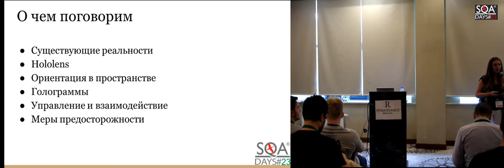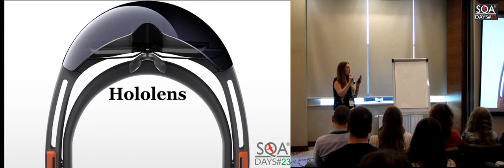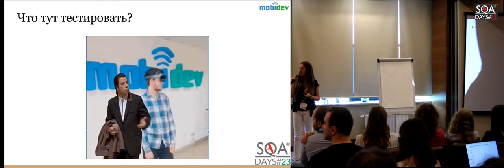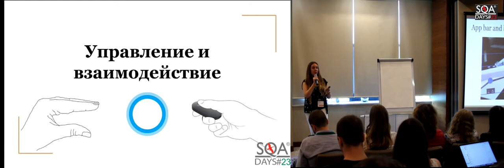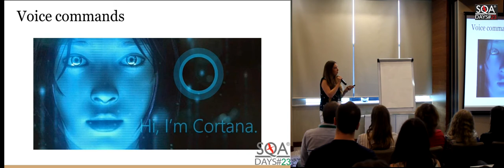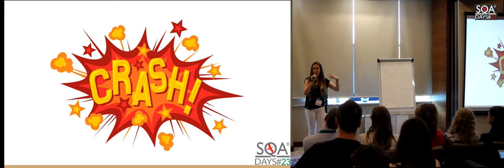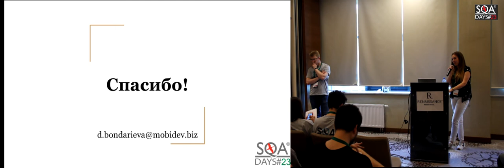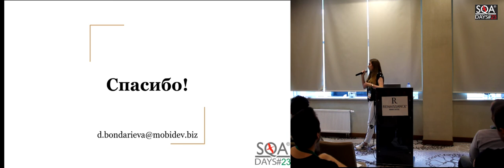Между двух реальностей. Тестирование AR/MR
Доклад Дарьи Бондаревой на конференции SQA Days-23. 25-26 мая 2018. Минск